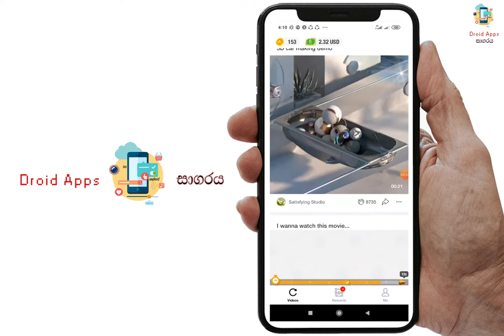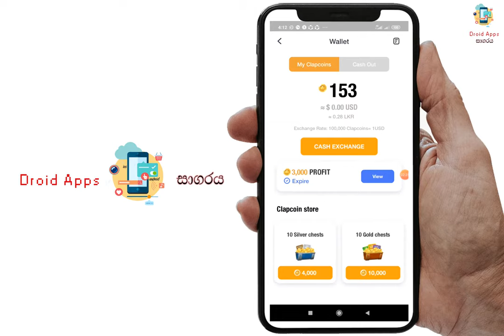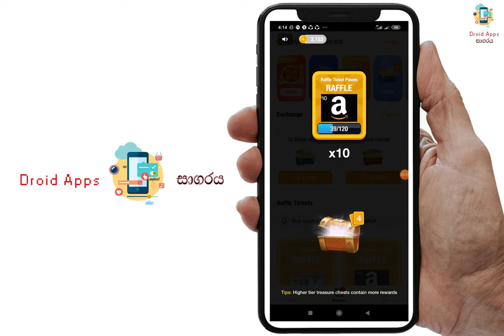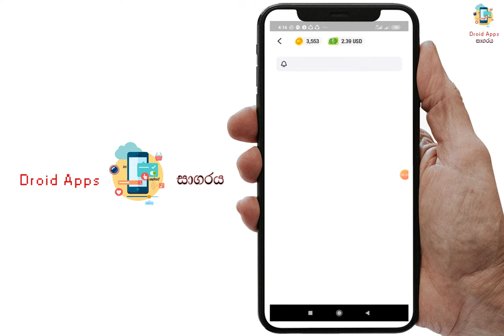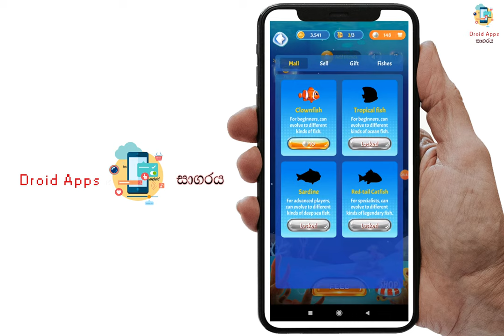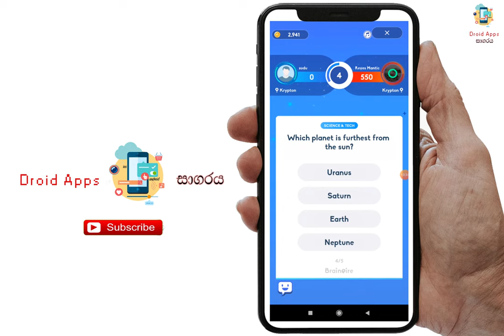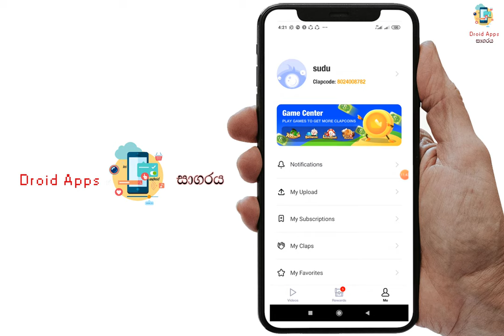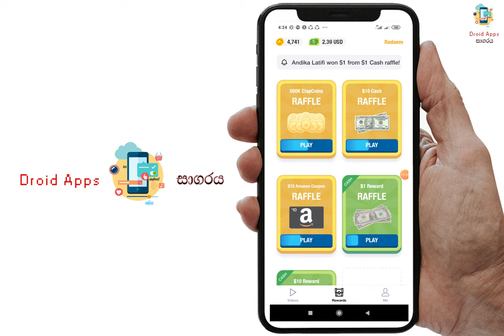How to Earn Money | Everything About CLIPCLAP | කවුරුත් නොකියන Clipclap රහස්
සල්ලි හොයන්න මෙතනින් එකතුවෙන්න...

මේකෙන් ඩොලර් 1ක් ගන්න පුලුවන් Redeem Code : 3JHISQ75